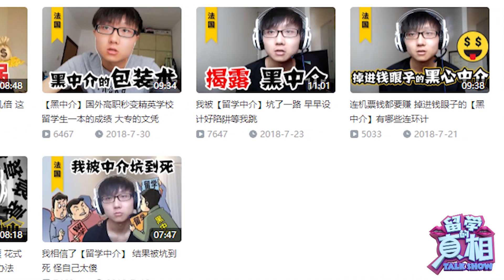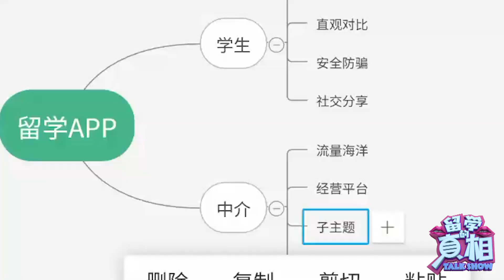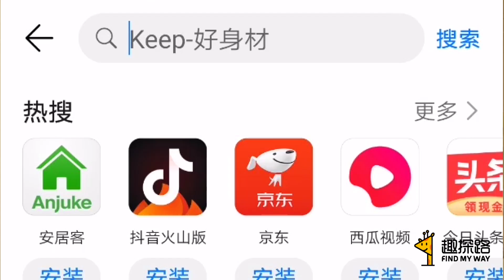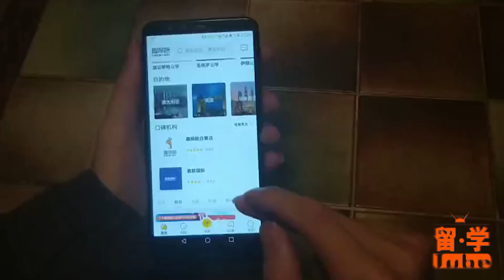【法国】留学路上过来人分享血泪史！坚决不做【留学小白】